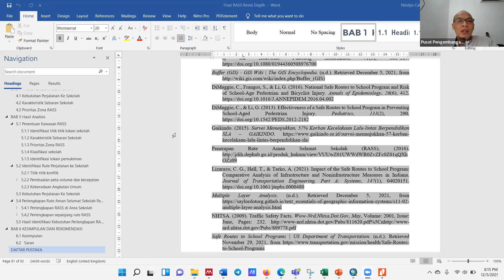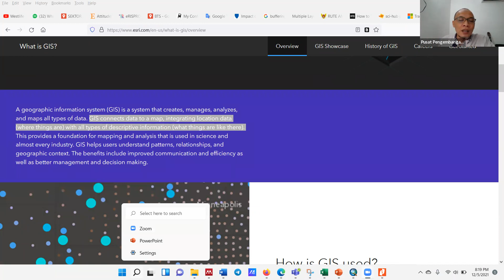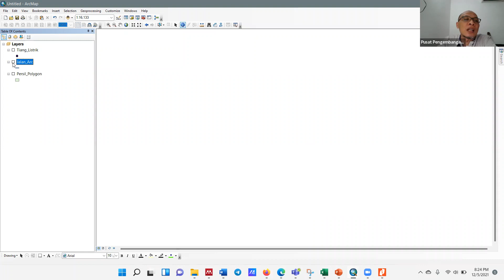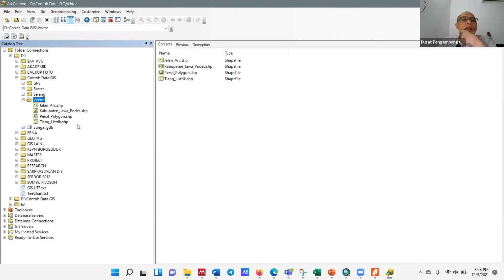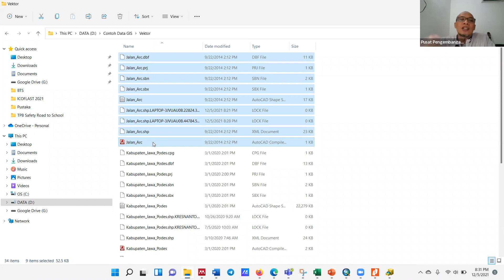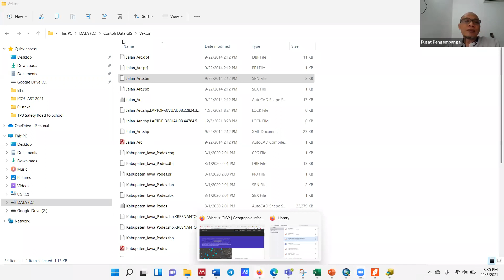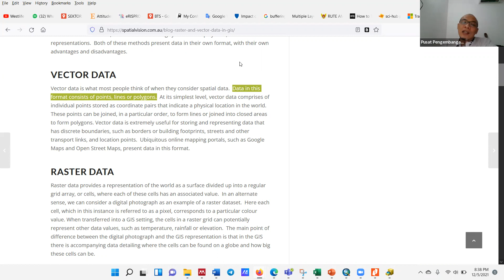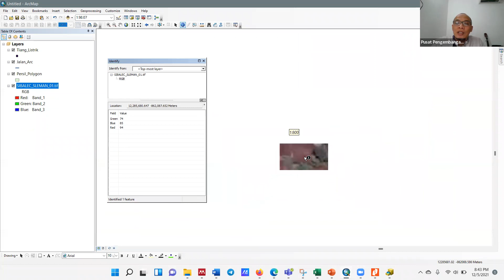Jenis Data GIS SIG dan Implementasinya di Software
Magister Teknik Sipil Universitas Janabadra